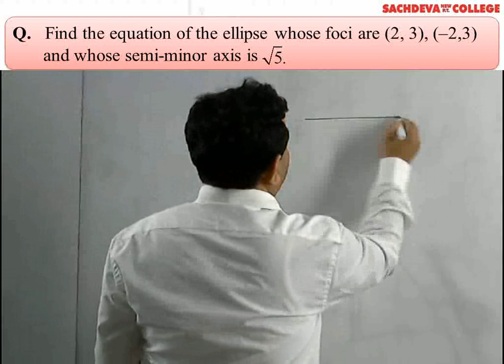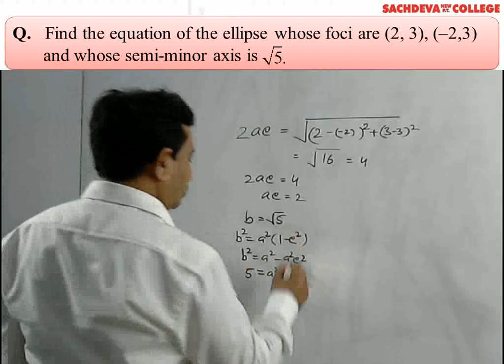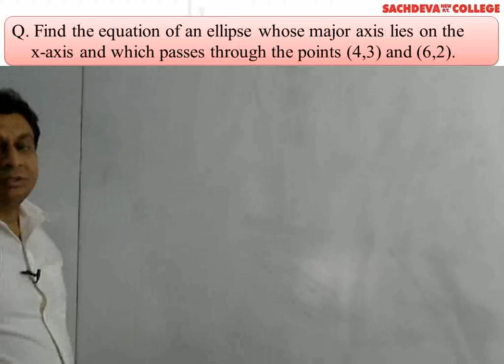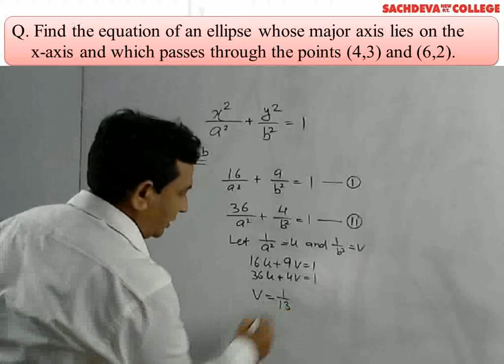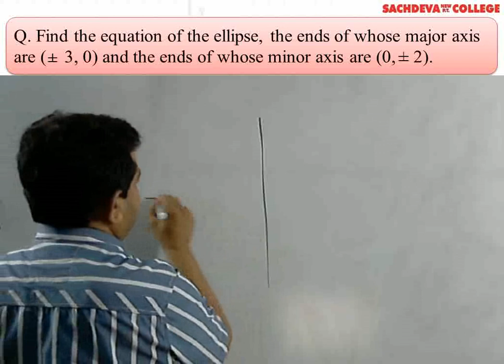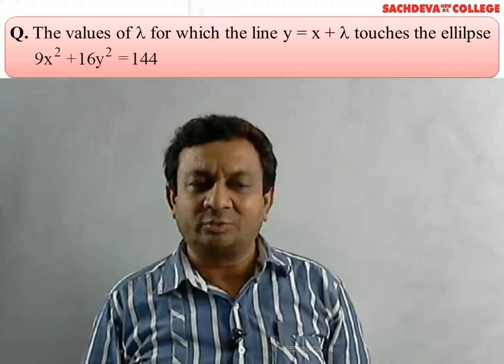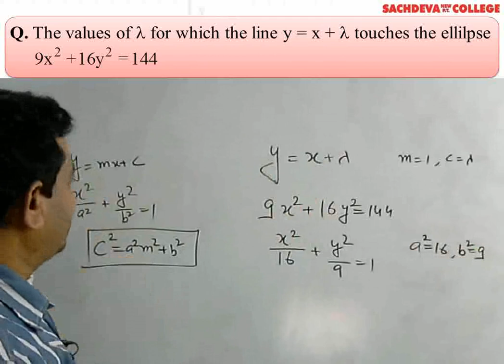Chapter - 11 Conic Sections - Lecture - 3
Some important questions are discussed in this lecture

Class 11th